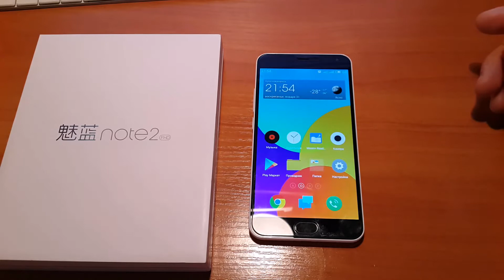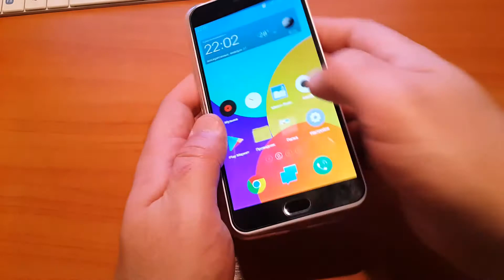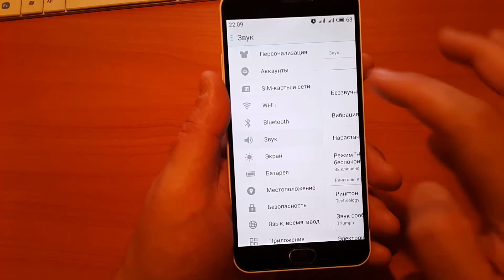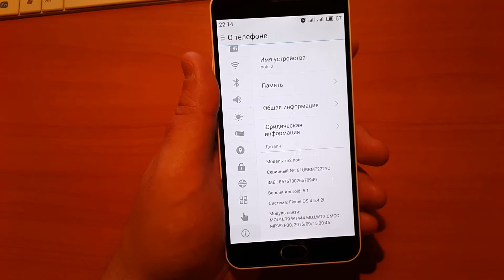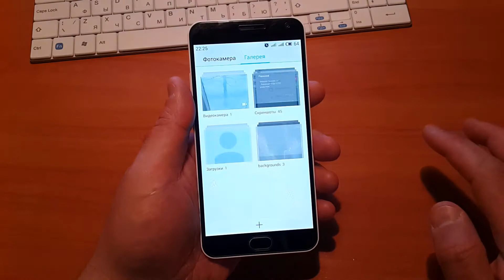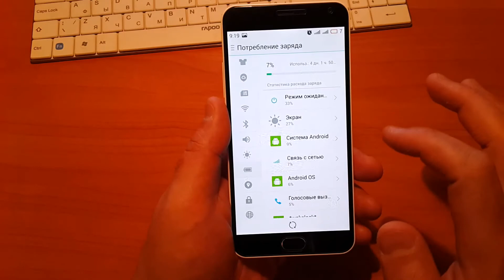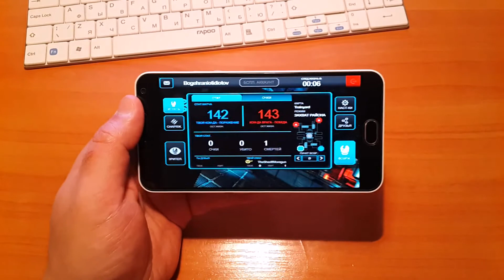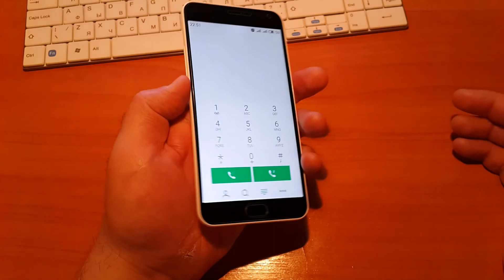Обзор Meizu M2 Note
• Материалы корпуса: глянцевый пластик для устройств голубого, белого, розового цвета. Матовый пластик для устройств серого цвета. Защитное стекло AGC Dragontrail/NEG T2X-1 (фронтальная панель), магниевый сплав (основа корпуса).
• Операционная система: Android 5.1. Flyme (оболочка) 4.5.
• Экран: IPS матрица AUO/Sharp, диагональ 5.5", разрешение 1920x1080 точек (FHD), PPI 403, защитное стекло AGC Dragontrail /NEG T2X-1.
• Процессор: восьмиядерный, 64-bit, Cortex A53 на частоте 1,3 ГГц, на платформе MediaTek MT6753.
• Графическая подсистема: Mali T720 MP3/450 MHz GPU.
• Основная камера: 13 МП, сенсор Samsung, 5 линз, F/2.2, blue glass IR фильтр, скорость съёмки до 30 кадров в секунду, запись видео в 1080p и замедленная съёмка. Камера защищена стеклом Gorilla Glass 3.
• Фронтальная камера: 5 МП без автофокуса, сенсор OmniVision OV5670, угол 69°, 4 линзы, F/2.0, наложение эффектов в режиме реального времени.
• Сеть: GSM, WCDMA, LTE ( FDD-LTE, TD-LTE). 2 Nano Sim или Nano Sim + MicroSD.
• Память для хранения данных: 16/32 ГБ + слот для MicroSD до 128 ГБ.
• Интерфейсы: Wi-Fi (a,b,g,n) Dual-Band, Bluetooth 4.0, разъём MicroUSB (USB 2.0) для заряда/синхронизации, 3.5 мм разъём для гарнитуры.
• Навигация: GPS (с поддержкой A-GPS), ГЛОНАСС.
• Датчики: датчик освещенности, датчик силы тяжести, ИК-датчик расстояния, емкостный сенсор дисплея, цифровой компас, датчик Холла, гироскоп.
• Батарея: 3100 МАч.
• Габариты: 150.9 мм x 75.2 мм x 8,7 мм.
• Вес: 149 грамм.